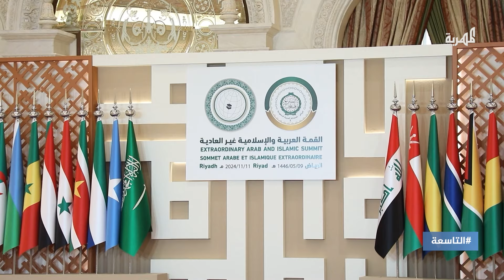لماذا تجاهلت قمة السعودية الضربات الأمريكية الإسرائيلية على اليمن؟